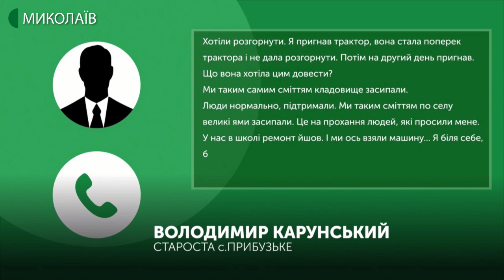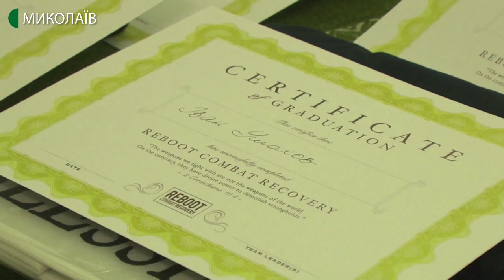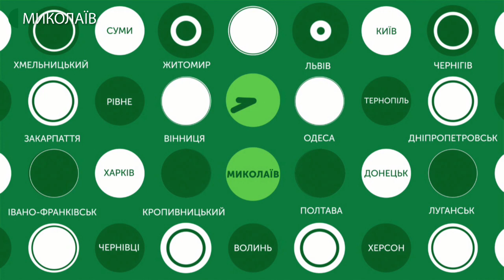09.12.2019. Новини. 17:00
Новини
Інформаційна картина дня (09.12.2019) поглядом кореспондентів телеканалу UA: Миколаїв (випуск новин — 17:00):
- 9 грудня, о 14:30 в Центральному районному суді міста Миколаєва розпочалось засідання  щодо обрання  запобіжного заходу підозрюваному у вчиненні ДТП, в наслідок якої загинули дві людини. Також сьогодні слідчі головного управління Нацполіції Миколаївської області організували брифінг щодо ситуації;
- на вулиці Будьоного, 6, що в селі Прибузьке Вітовського району яму на дорозі засипали камінням та сміттям;
- в Миколаєві вперше відбувся випуск ветеранів антитерористичної операції  та операції об'єднаних сил,  які зі своїми родинами пройшли програму реабілітації «Reboоt»;
- на Соборній площі розпочали встановлення новорічної ялинки.